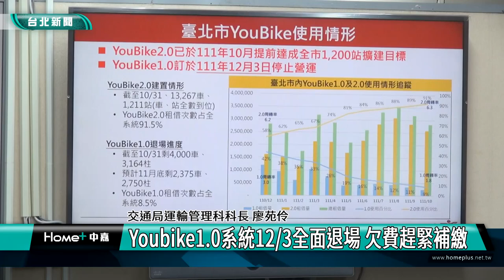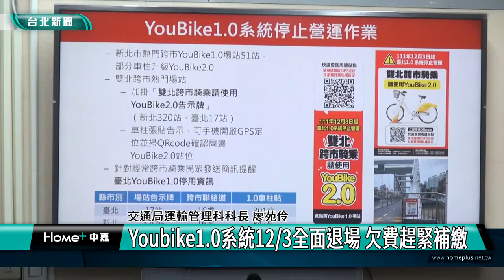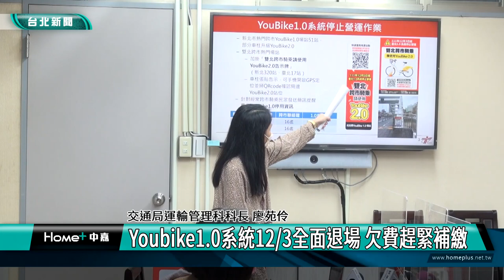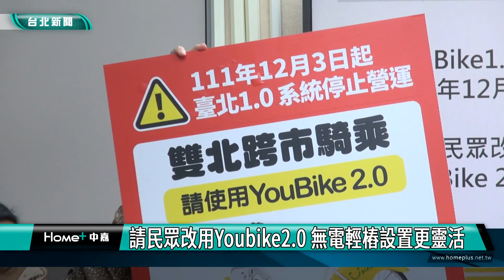台北|新聞|Youbike1 0系統12/3全面退場 欠費趕緊補繳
Youbike1 0系統1203全面退場 欠費趕緊補繳

Youbike2.0提前達成全市擴建目標，因此也慢慢讓1.0版本的車輛功臣身退，台北市交通局表示將在12月3號停止營運，要請借用1.0車輛的民眾儘早歸還，未來就只能使用2.0版本的車輛，達成系統一致性。